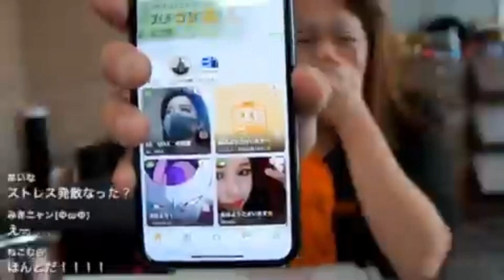【ふわっち・BANが解除されました！】2020年08月18日藤沢なな